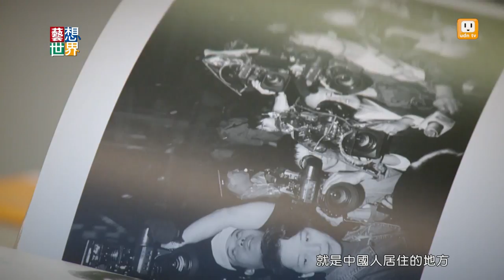20140501《藝想世界》撫臺街洋樓 從照片一窺台北歷史風華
位在台北北門旁邊的撫臺街洋樓，
今年已經104歲了。
從日治時期是一個日商的營建公司，
後來有報社進駐。
1997年被指定為古蹟，
但卻在2002年遭遇火災。
修復之後，
現在這裡是台北的攝影中心，
展出台北在日治時期的老照片，
當年的百貨公司變成商辦大樓，
台北車前面的噴水池也不見了，
變成川流不息的大馬路。
從這些照片中，
我們看到的不只是歷史，
更是這座城市的文化背景。